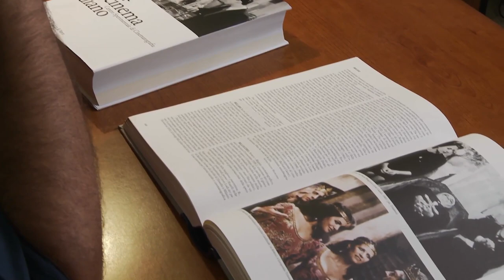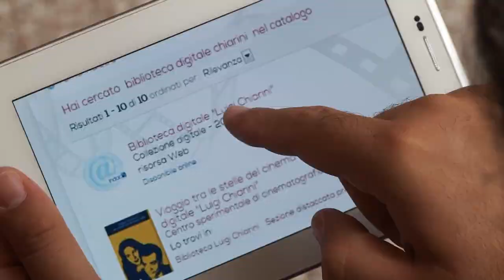ACDL 8. - Spot biblioteca Luigi Chiarini. Vincitore sezione pubblicità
PUBBLICITA’: Spot Biblioteca Luigi Chiarini (Stefano Landini, Viola Negri; Biblioteca Luigi Chiarini Centro sperimentale Scuola di cinematografia; Roma Italy)